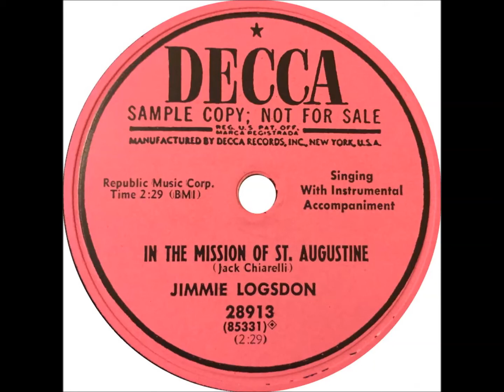In The Mission Of St Augustine / Jimmy Logsdon 1953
Jimmy ( James Lloyd Logsdon ) 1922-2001 was born in Panther Kentucky, the Son of a Methodist Minister & circuit rider early in his Ministry.. The first recordings came in 1952, and this beautiful piece was done in May of 53.. Sammy Kaye & his Orchestra I believe were the first to record this song.. A beautiful song, as well as a beautiful place, St. Augustine Florida.. She was officially founded in the year of 1565, and is the oldest continually occupied community in all of the Continental US.. Jimmy Logsdon does a remarkable job telling the story, and we certainly thank you friends !!!